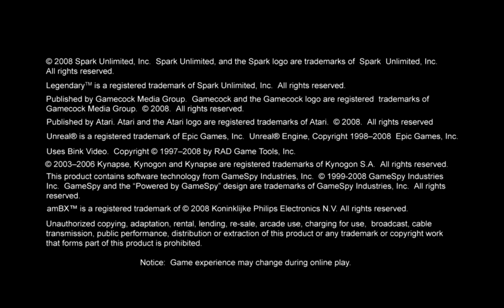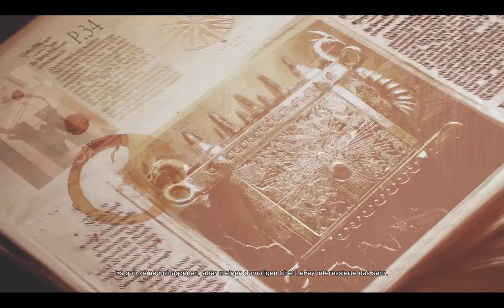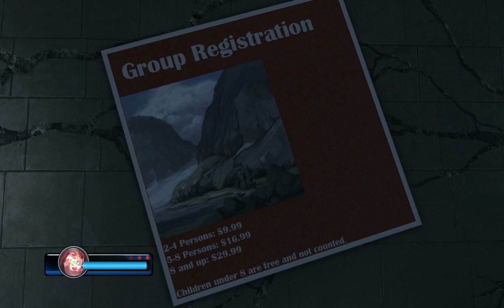Let's Test Legendary [Deutsch] [HD]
«LEGENDARY»
Fantasy FPS von Spark / Gamecock / Atari (2008).